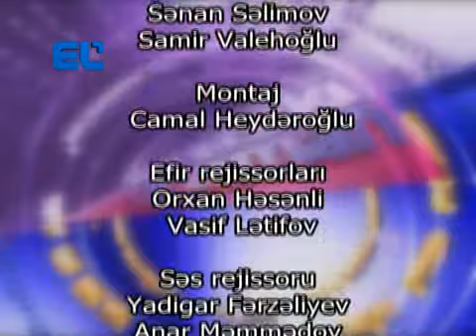Azərbaycanda vətəndaş cəmiyyətinin mövcud durumu